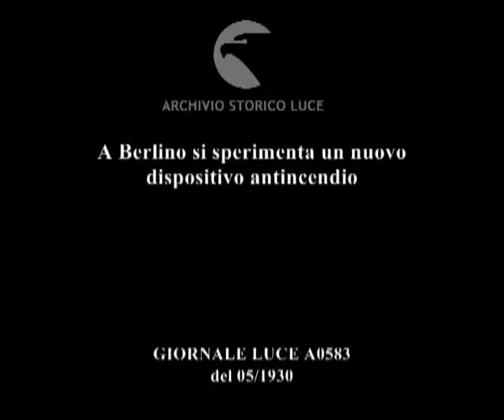A Berlino si sperimenta un nuovo dispositivo antincendio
Descrizione sequenze:Dall'alto di una finestra un uomo scivola al suolo mediante un dispositivo di aggancio che scorre su una doppia fune ; particolari del dispositivo ; la prova di salvataggio viene ripetuta più volte ; anche con un cane bassotto che atterra sano e salvo sul prato ;